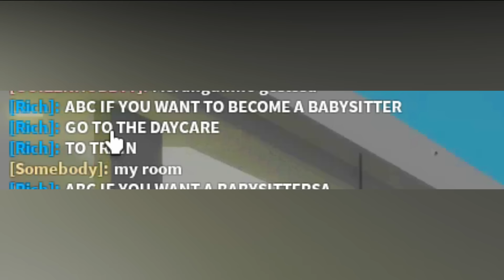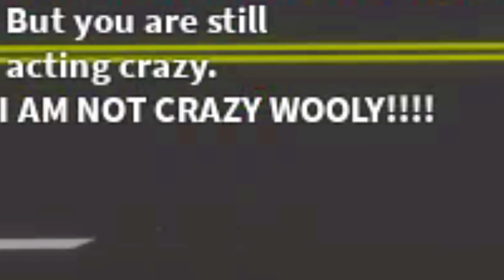The SCARIEST SLEEPOVER of my life in Roblox Brookhaven!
The SCARIEST SLEEPOVER of my life in Roblox Brookhaven! DO NOT PLAY ROBLOX BROOKHAVEN 🏡RP AT 3AM! In this video, I saw the new update in Brookhaven with Amanda the Adventurer and Wooly! I am testing these cursed Brookhaven TikTok secret hacks at 3am! But I found some really scary evil secrets about Brookhaven! I caught a ghost on camera at 3am while testing new scary Brookhaven TikTok hacks in ROBLOX BROOKHAVEN 🏡RP!